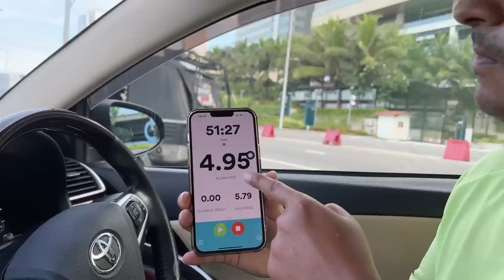How we spent our Sunday| Madhava & Nanduni